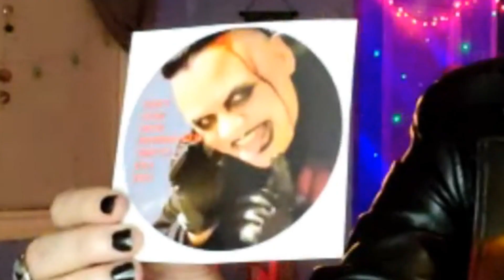MINI MANSON'S DUNGEON #3: The Singing School of Suspiria?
In this new daily series Mini Manson and Grady Taquino explore the seedy underworld of entertainment and the occult connections to every day life.

Marilyn Manson just wanted an education but the powers that be simply won't allow it! Christians on a highchair or could this be the work of a board of witches running the school straight out of Suspiria? Only in Chicago...

Check out Mini Manson's Youtube Channel   @minimansonstar

Contact Grady George on Instagram at gradygeorge1